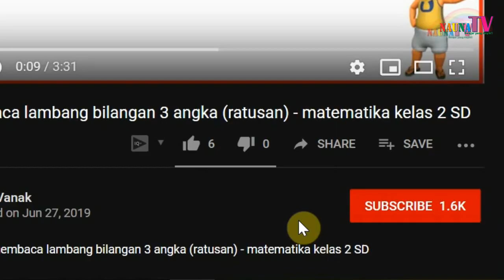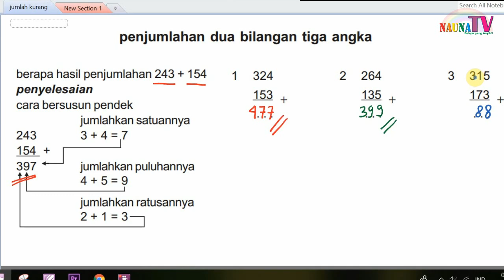Belajar penjumlahan 2 bilangan 3 angka tanpa menyimpan - matematika kelas 2 SD